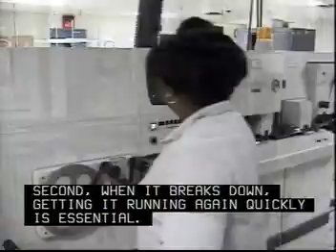Industrial Machinery Mechanics CareerSearch.com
Career Search Imagine an automobile assembly line: a large conveyor system moves unfinished automobiles down the line, giant robotic welding arms bond the different body panels together, hydraulic lifts move the motor into the body of the car, and giant presses stamp body parts from flat sheets of steel. All of these machines—the hydraulic lifts, the robotic welders, the conveyor system, and the giant presses—sometimes break down. When the assembly line stops because a machine breaks down, it costs the company money. Industrial machinery mechanics and machinery maintenance workers maintain and repair these very different, and often very expensive, machines. Industrial machinery mechanics, also called industrial machinery repairers or maintenance machinists, are highly skilled workers who maintain and repair machinery in a plant or factory. To do this effectively, they must be able to detect minor problems and correct them before they become major. Machinery mechanics use technical manuals, their understanding of the equipment, and careful observation to discover the cause of the problem. For example, after hearing a vibration from a machine, the mechanic must decide whether it is due to worn belts, weak motor bearings, or some other problem. Mechanics need years of training and experience to diagnose problems, but computerized diagnostic systems and vibration analysis techniques provide aid in determining the nature of the problem. Work environment. In production facilities, these workers are subject to common shop injuries such as cuts, bruises, and strains. They also may work in awkward positions, including on top of ladders or in cramped conditions under large machinery, which exposes them to additional hazards. They often use protective equipment such as hardhats, safety glasses, steel-tipped shoes, hearing protectors, and belts. Median hourly wage-and-salary earnings of industrial machinery mechanics were $19.74 in May 2006. The middle 50 percent earned between $15.87 and $24.46. The lowest 10 percent earned less than $12.84, and the highest 10 percent earned more than $29.85. Machinery maintenance workers earned somewhat less than the higher skilled industrial machinery mechanics. Median hourly wage-and-salary earnings of machinery maintenance workers were $16.61 in May 2006. The middle 50 percent earned between $12.91 and $21.53. The lowest 10 percent earned less than $10.29, and the highest 10 percent earned more than $26.46. CareerSearch.com